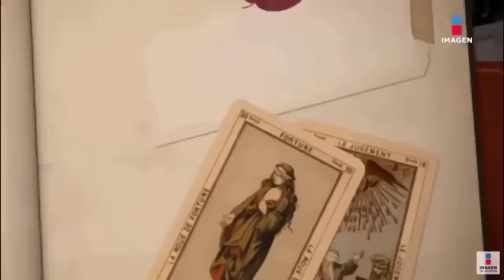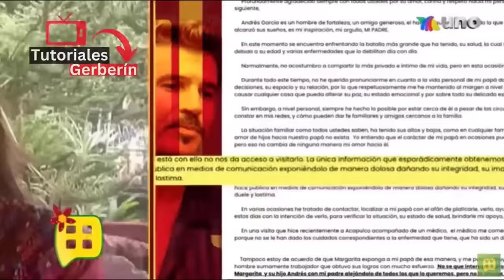la vida y el triste final de Andrés García| descubre cosas que quisas no sabías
Andrés García Todo sobre su vida y su triste final, el galán de galanes, tuvo una vida controversial y también rodeada de escándalo.

Conoce sus mujeres y todo sobre su vida.